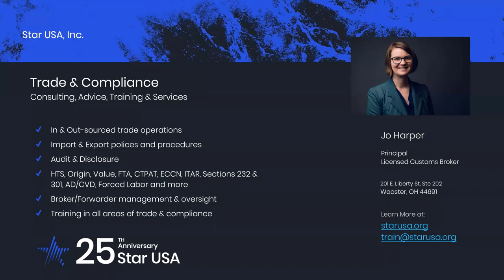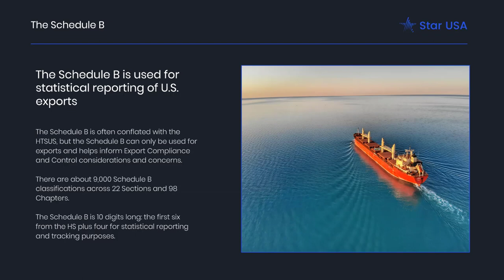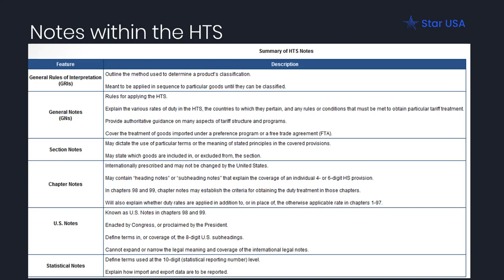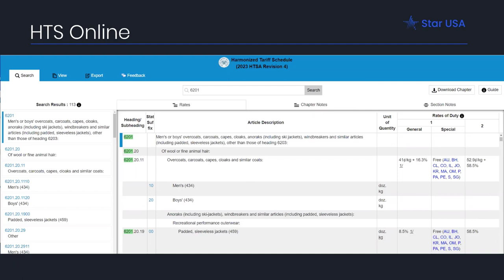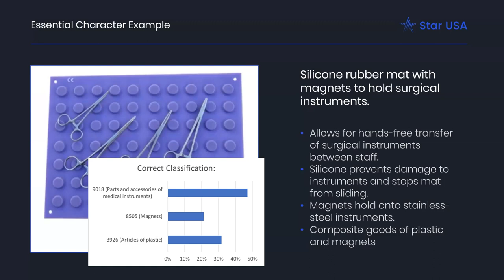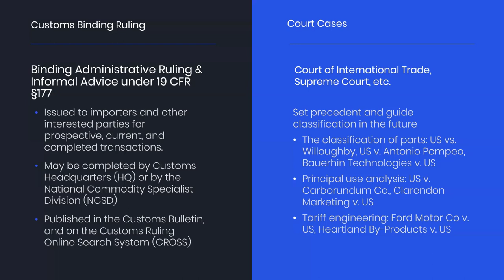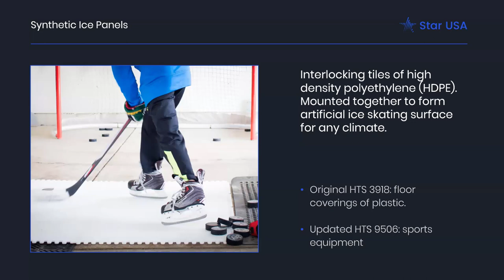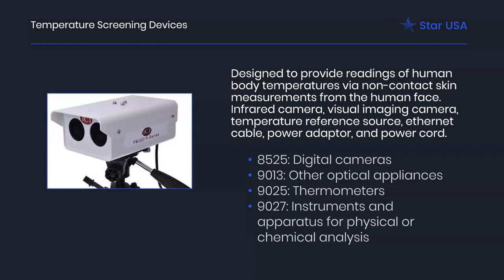HTSUS & New Rulings Webinar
Do you ever need to classify goods for import? This is the webinar for you! We'll run through a refresher to HTS classification, and then we'll conduct a review of recent interesting classification decisions made by Customs headquarters.

Chapters
00:00 Intro
01:19 HTS Basics
22:00 Classification Basics
32:43 Recent Rulings
52:18 Resources